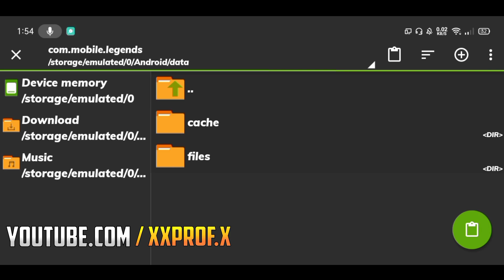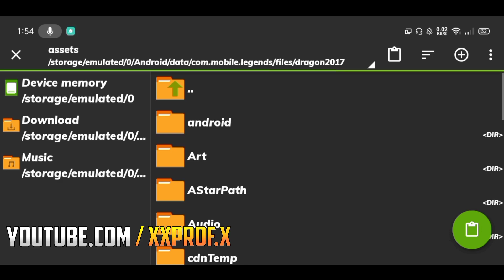Selena Epic Skin Thunder Flash Skill Effects - Mobile Legends | MLBB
This channel is all about:
mlbb new update
mlbb new hero 2021
mlbb new skin 2021

A channel for Mobile Legends: Bang Bang also known as MLBB.  This channel uploads a new hero coming to the original server. The channel also shows the new skin of your favorite heroes.
to be updated on my latest upload. Thank you!
DEAR MOONTON: This video is for educational purposes only and for you to make apps optimize and fix some glitch, bugs and hacks showed in the video if you think its violating any terms and conditions please notify me in  I will remove it immediately but please do not shutdown.